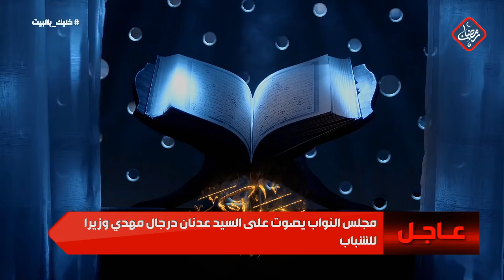بعد المنتصف مع احمد الطيب (السياسي المستقل كريم النوري / المحلل السياسي د. مناف الموسوي)